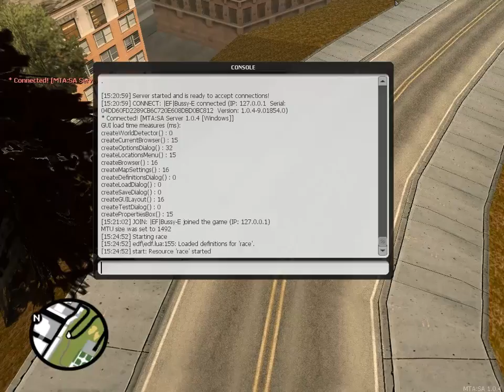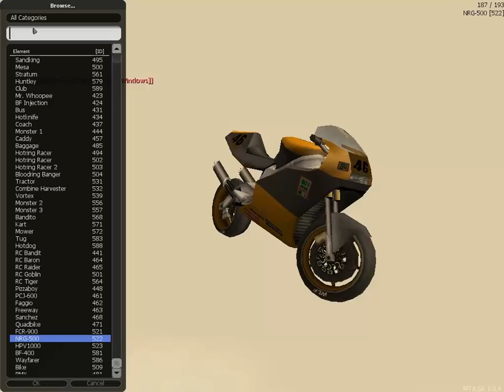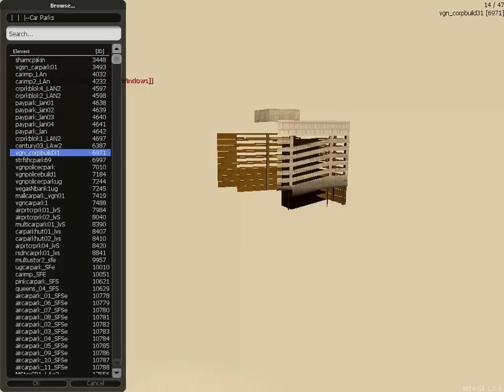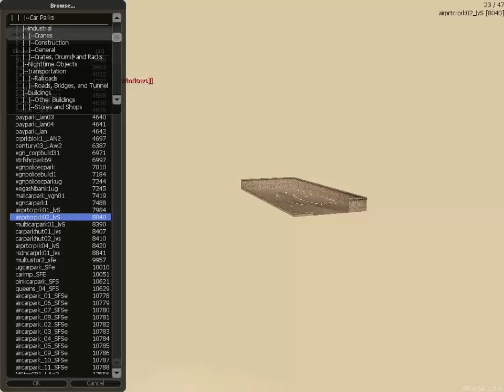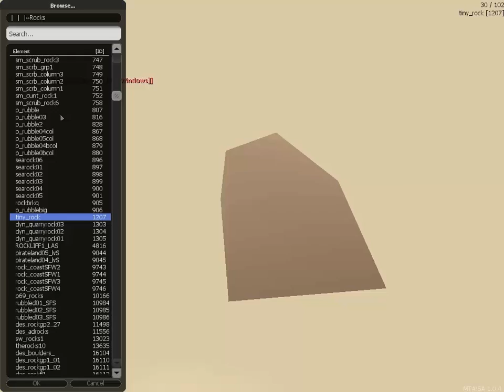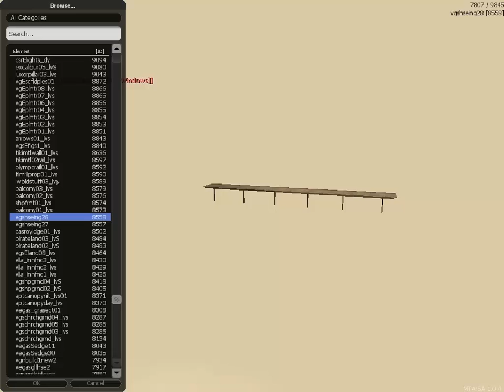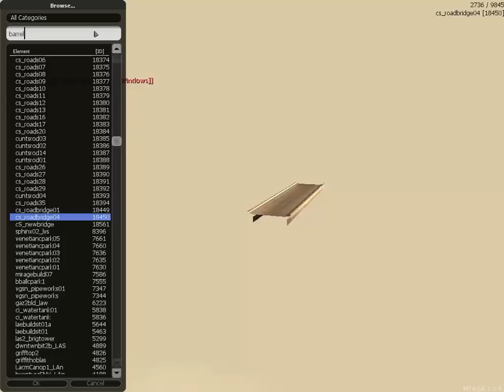MTA Map Editor Tutorial 1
Ето ви линк за MTA 1.0.4:
Ето ви и линк за плъгина който ще ползваме във следващия урок:
Там пише как се инталира, но ако трябва ще ви показвам в другия епизод :)